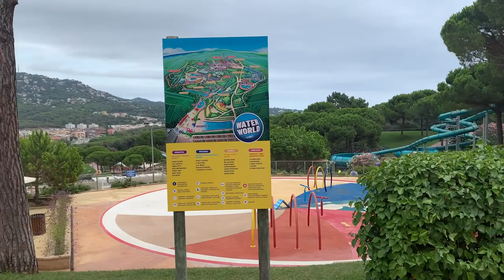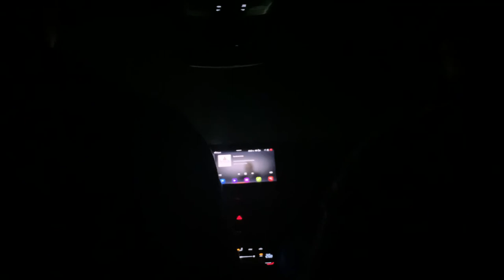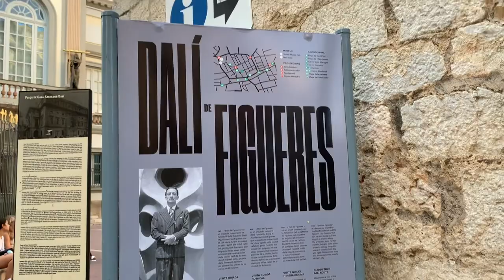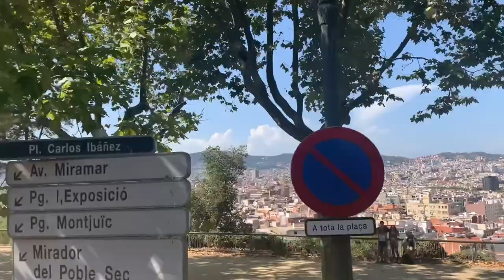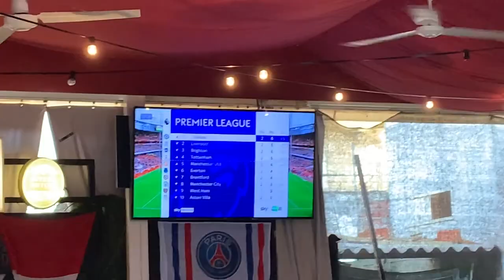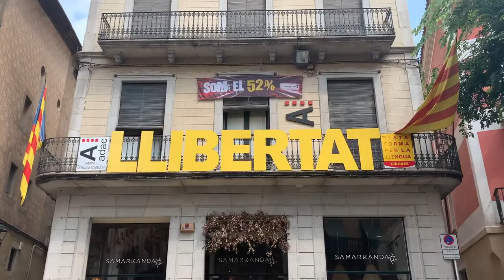Catalonia, Spain vlog (PART 2) | Beach, Barcelona, Water park...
Hi I'm Sophia! I went on holiday with my family to Catalan, Spain. This is part 2 of the vlog as I had loadsssss of footage. This vlog incles: barcelona, the pyrenees, the beach and more!

SOCIALS 💜
Instagram (depop account) - @sophiaclydepop
Depop - @sophiaclydepop

TAGS 💜
Spain, España, Catalonia, barcelona, holiday, vacation, holiday, LLoret de Mar, Catalan, food, spanish food, sangria, water world, water park, travelling, teenager, shopping, shopping in spain.